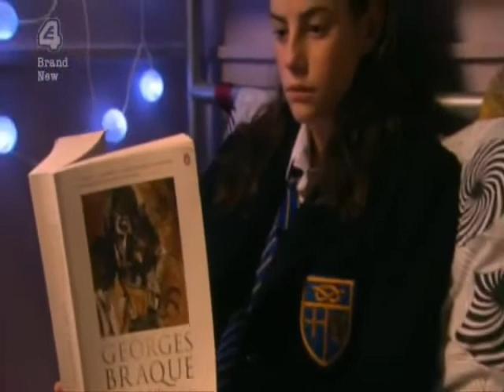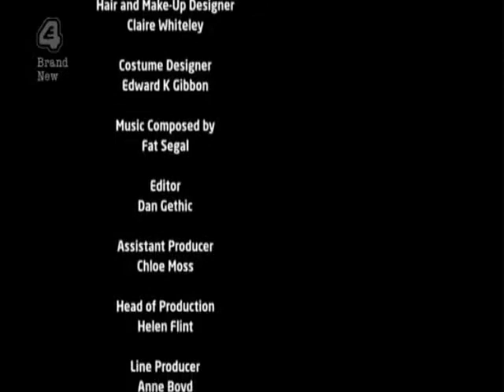Skins S2E7 Part 5